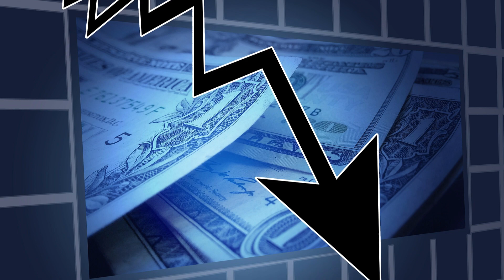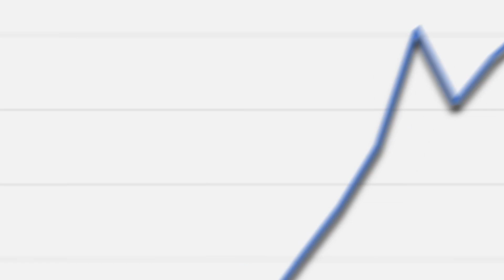Jak radzi sobie Białoruś?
Białoruś mimo uzyskania niepodległości jest ciągle w wielu aspektach zależna od Rosji. Nieprzerwanie w kraju rządzi Łukaszenka, co coraz bardziej mobilizuje mieszkańców do protestów. Spójrzmy zatem jak wygląda sytuacja gospodarcza w tym państwie.